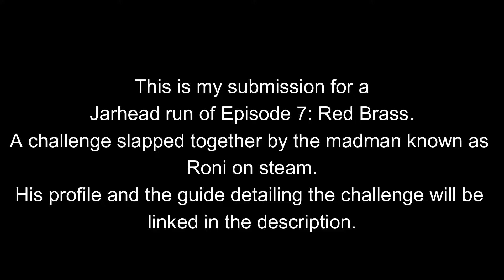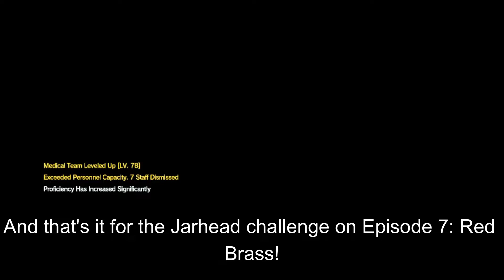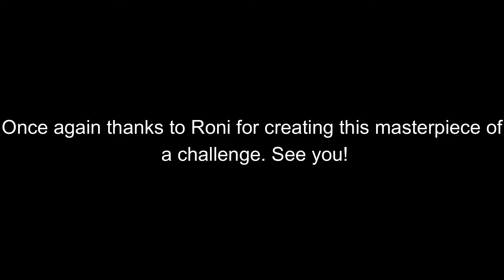MGSV: Jarhead Challenge, Mission 7: Red Brass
For like the 58th time, thanks to Roni for making this challenge.